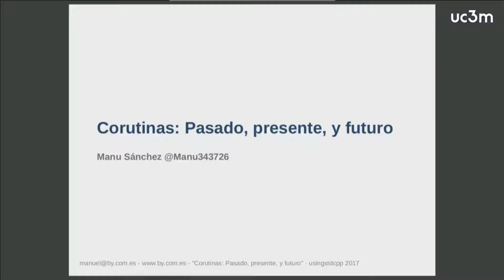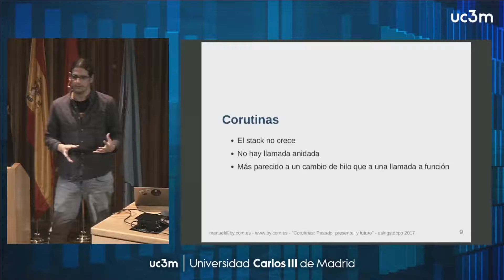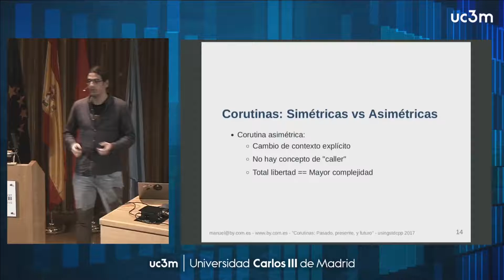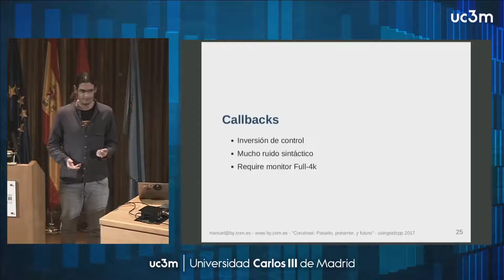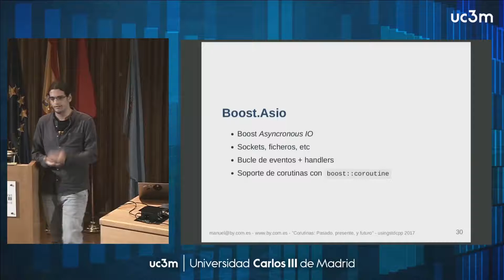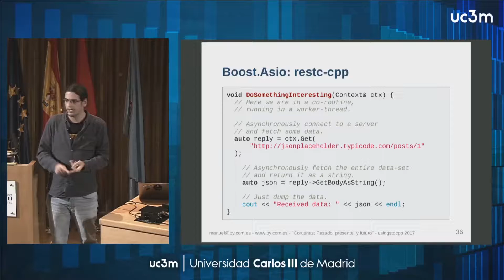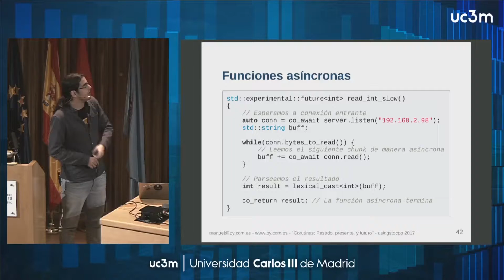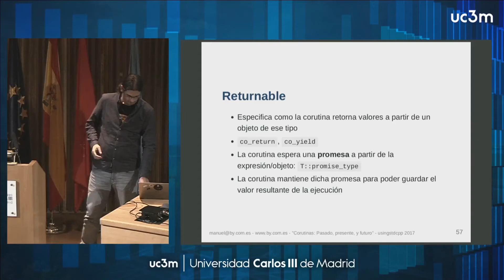Corutinas Pasado, presente y futuro